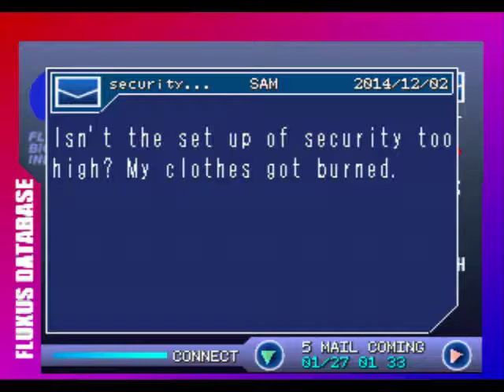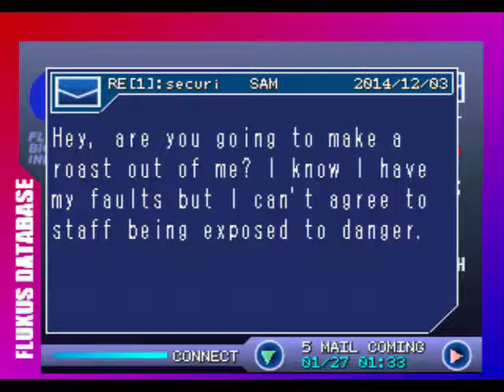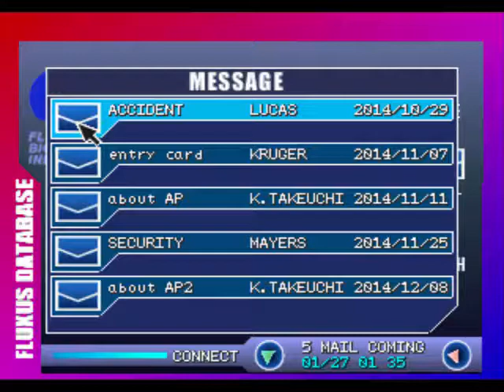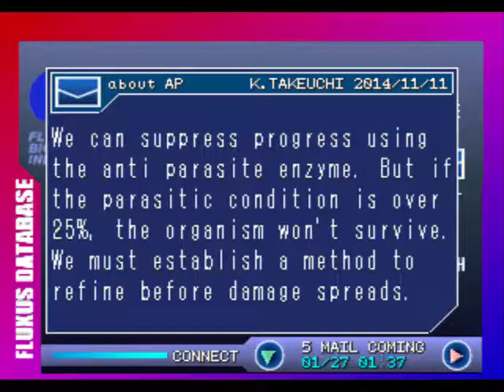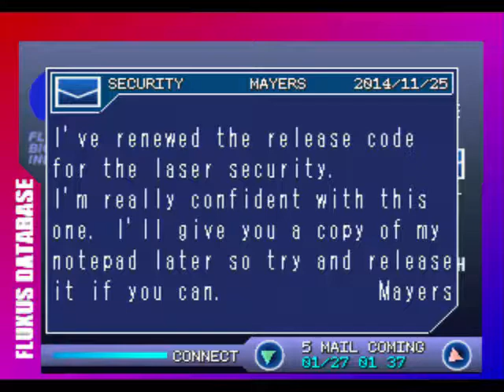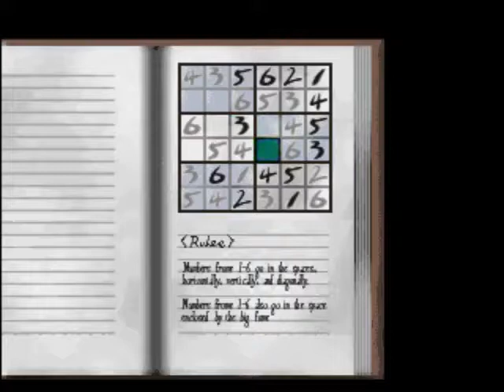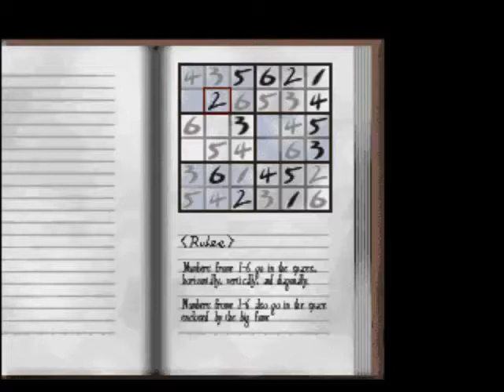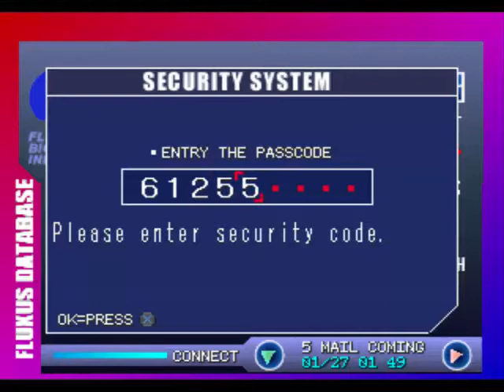[PS1] Chaos Break - Mituki 2 - Червячок